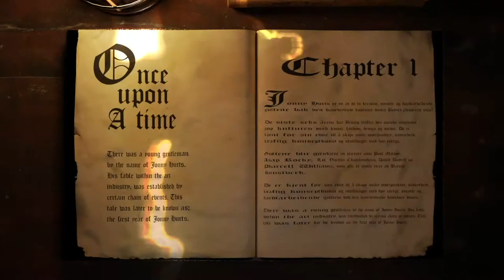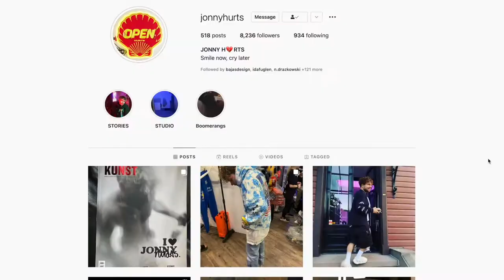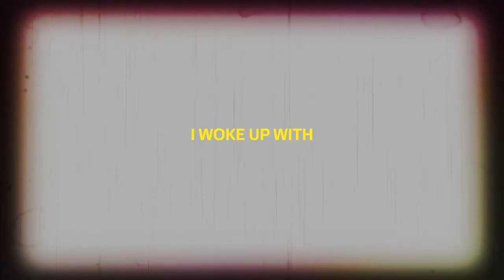Jonny Hurts - Once upon a time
Jonny Hurts åpner utstillingsåret 2022 med sin første soloutstilling, Once Upon a Time. Utstillingen viser et bredt spekter fra Hurts univers. Skulpturer i alle størrelser, relieffer, lysinstallasjoner, malerier, tepper og grafikk venter dere.